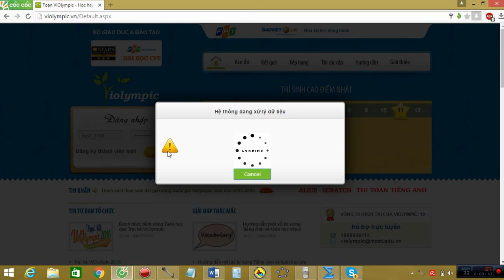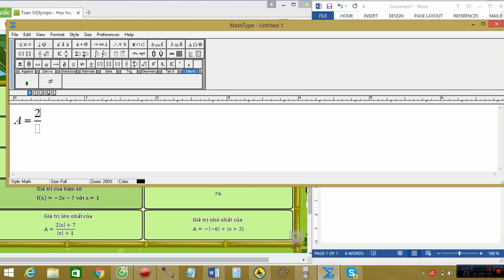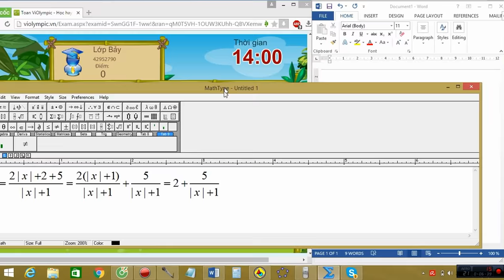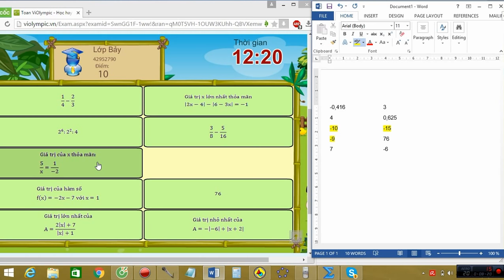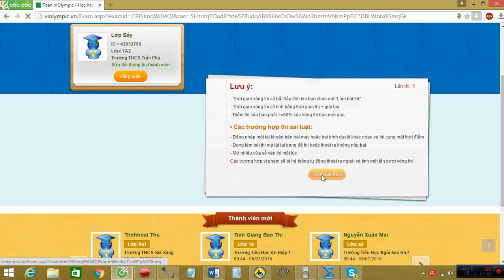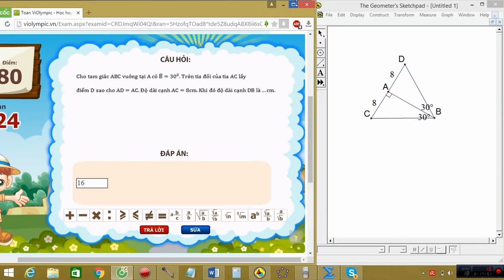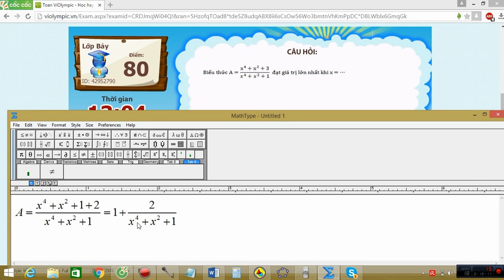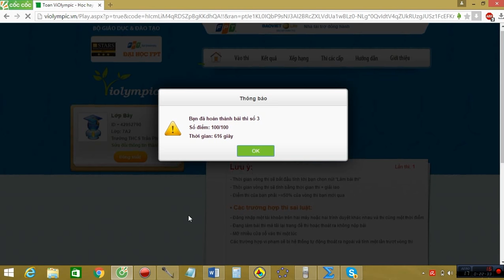VIOLYMPIC LỚP 7 VÒNG 13 NĂM HỌC 2015-2016